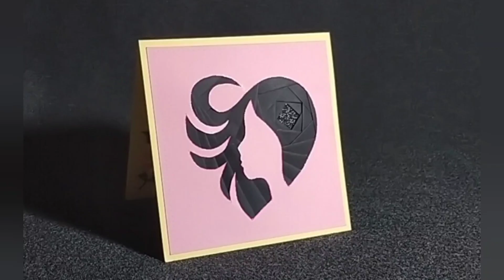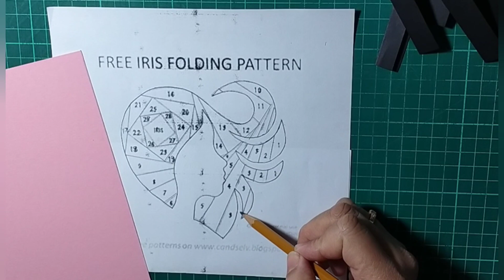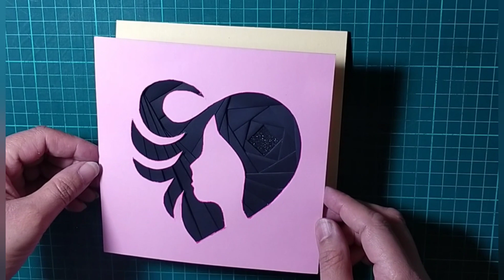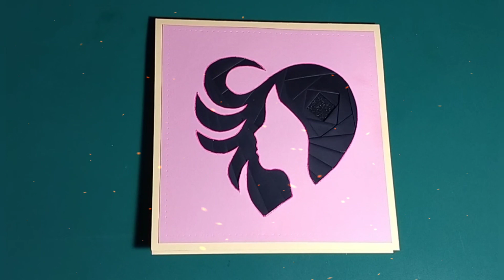Iris folding silhouette card | Reyyan's Creation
How to make Iris folding silhouette card/woman's day card/Reyyanscreation
Tag's

hope you liked the video, don't forget to like, share and comment on this video, subscribe my channel and turn on the notification bell so that you could get a notification of my future videos 😉 see you in the next video, bye for now!